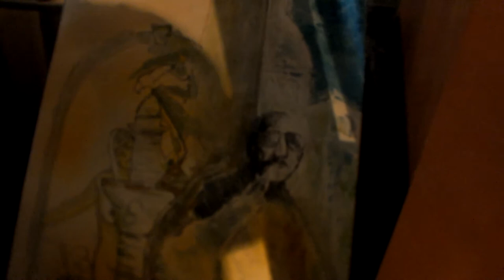Freelancer Painter Lukša Obradović - paintings - Music David Bowie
Art Music  LoveFreelancer Painter Lukša Obradović - painting - Music David Bowie